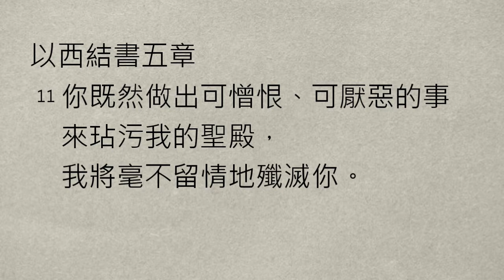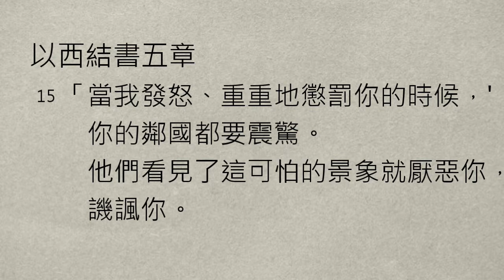【大桃園+內壢教會】每日靈修 - 彭志鴻牧師 - 10/21 - 以西結書5章1～17節